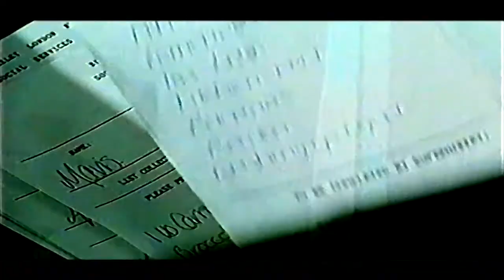Asda Advert - 2002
An advert for Asda Supermarket shown on Central (now ITV) in 2002